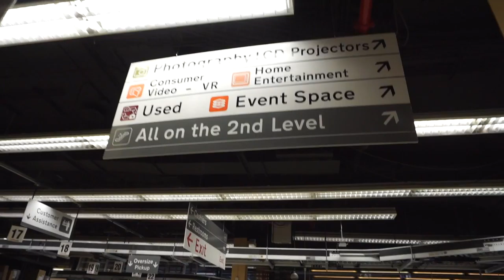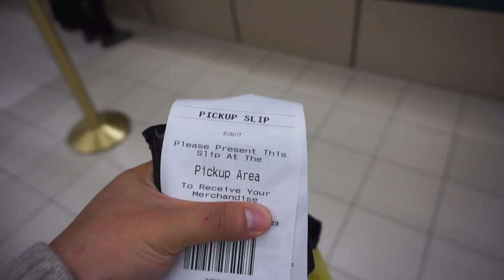ESSA LOJA É UMA PERDIÇÃO : B&H ! #41/1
CONHECI A MELHOR LOJA DE ELETRONICOS DO MUNDO ! A B&H EM NOVA YORK!